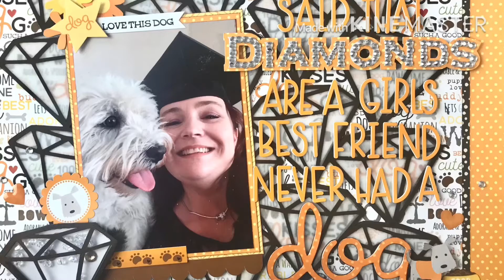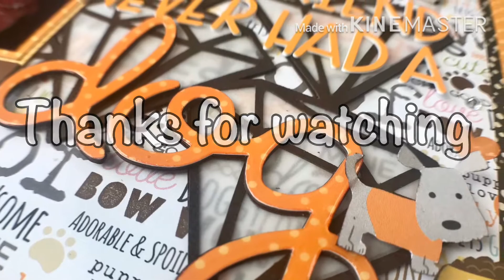Scrapbook Process - Diamonds - Bella Blvd Cooper Collection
Today I am sharing a layout that I created using the Cooper collection from Bella Blvd and a free cut file from Paper Issues. The cut file is backed with vellum and then an addition two layers of cardstock so the file didn’t sit directly on the patterned paper. The alphabet stickers also have three layers for extra dimension. I used Swarovski gems in the shaker diamond.